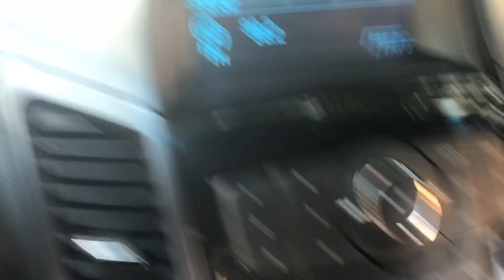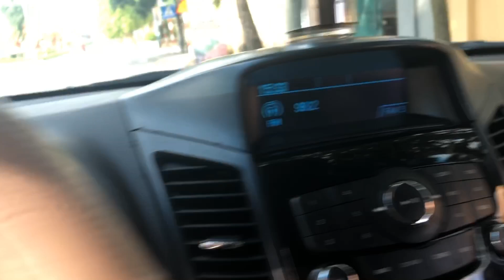Đẹp lắm, Chevornets Olando sx 2011 AT tư nhân giá vô cùng hợp lí LH 0976081699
🎫Địa chỉ: Chợ ô tô kinh môn - hiệp an - kinh môn - Hải Dương